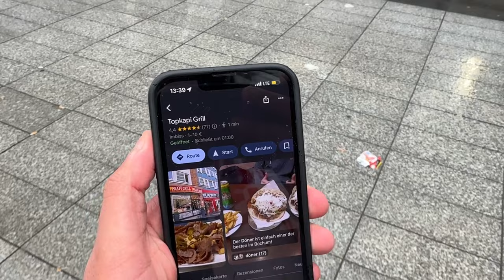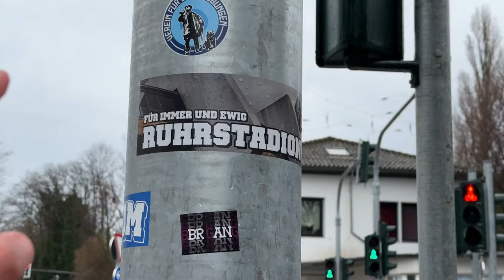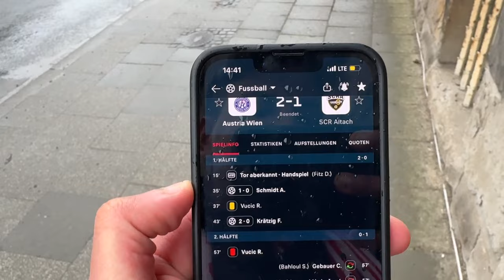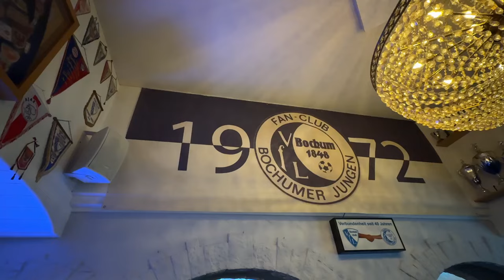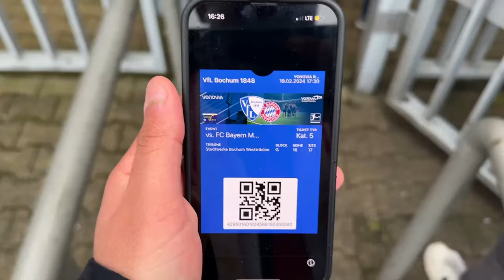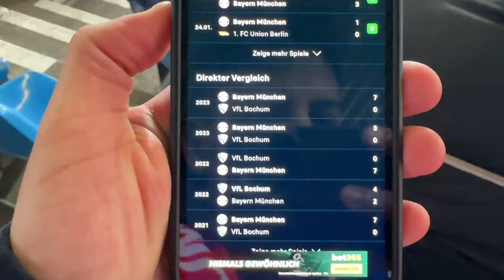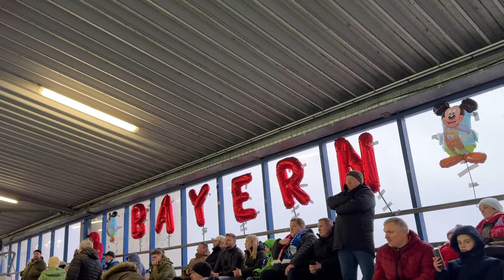NÄCHSTE NIEDERLAGE - WARS DAS FÜR TUCHEL?? 😔💔 | VFL Bochum vs. FC Bayern München | CedrikTV